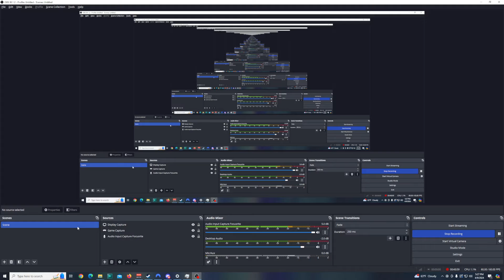S.T.A.L.K.E.R Shadow Of Chernobyl: 18 Years Later: Master Difficulty: 34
Hello and Welcome to Stalker Shadow of Chernobyl. Ive not played this game in 10 years and now I wanted to see how this now Legally Adult Aged video game holds up! I'm only using a couple mods that help with Crashing and re-texture things but otherwise this is the Original Game! I go on Master Difficulty into the Zone! Lets see what awaits!